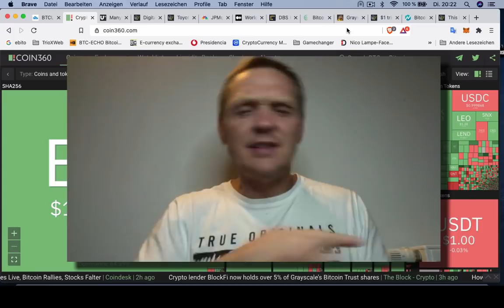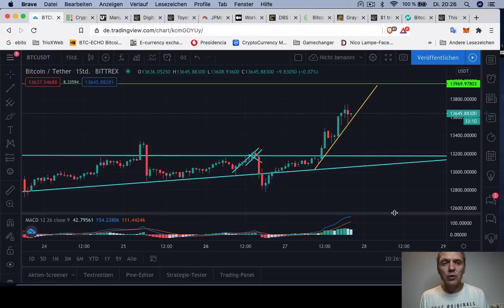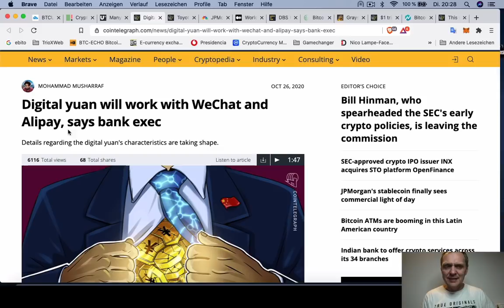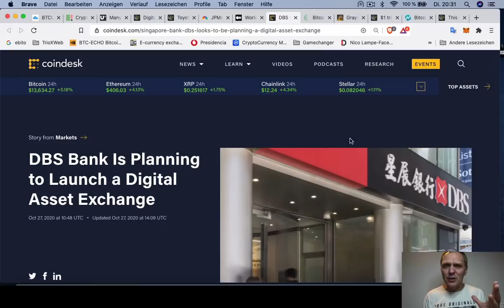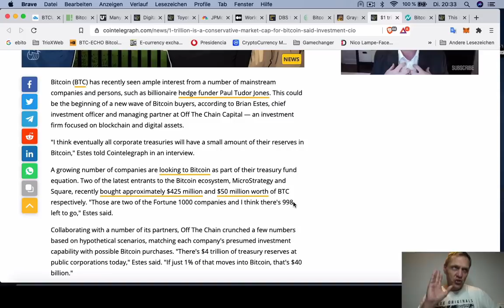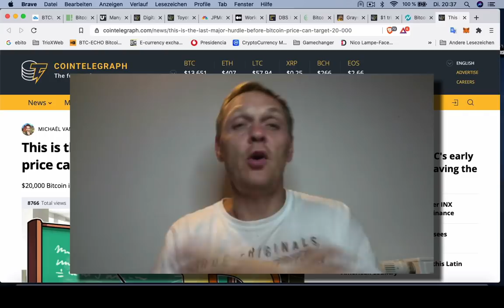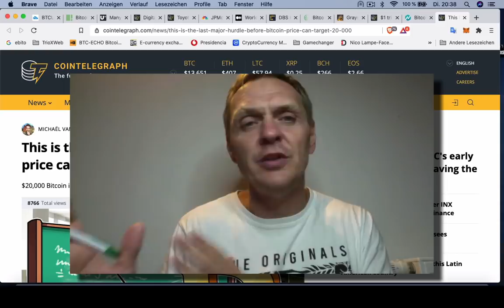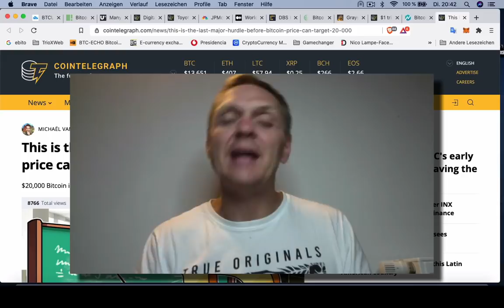BITCOIN ¿Ahora hasta $ 20,000 dólares? | BUENOS DIAS CRIPTO | Hoy | Ronny Röhrig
BITCOIN ¿Ahora hasta $ 20,000 dólares?
- Analisis Bitcoin y mercado
- Instituciones y bancos entran al criptomundo
- Mucho cash va a aumentar el precio hasta $ 20,000 dólares

Muchas gracias por apoyar a este canal 👏🏼